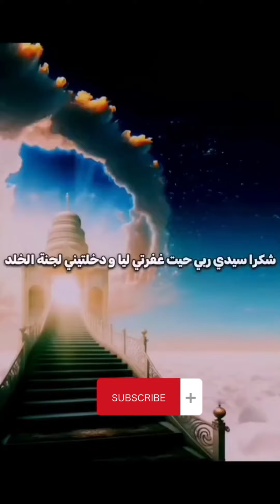رحلة في الجنة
السلام عليكم ; نحن فريق قناة العلم والتعليم الديني، ونهدف من خلال قناتنا إلى تقديم محتوى شيق ومفيد في المجالات الدينية، التعليمية والثقافية. نحرص على توفير معلومات دقيقة وموثوقة، مع التركيز على التبسيط والشرح الواضح لنساعدكم في فهم واستيعاب المفاهيم بسهولة.

نحن ملتزمون بتقديم محتوى عالي الجودة، ونتطلع إلى أن نكون رفيقًا مفيدًا في رحلتكم للتعلم والتنمية الشخصية. تفضلوا بالاشتراك في قناتنا ولا تفوّتوا المزيد من المحتوى القيم والمفيد.